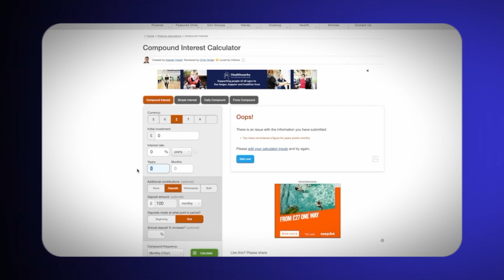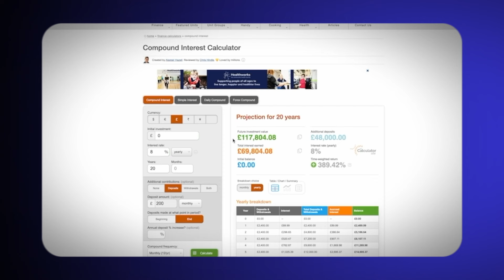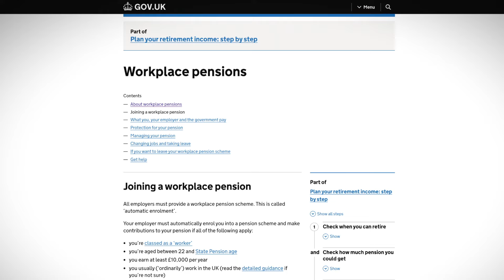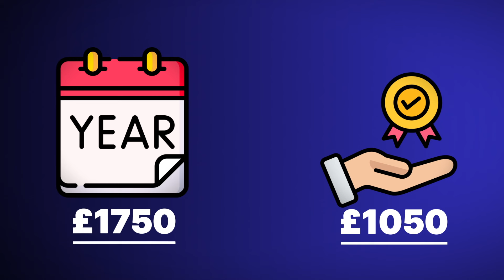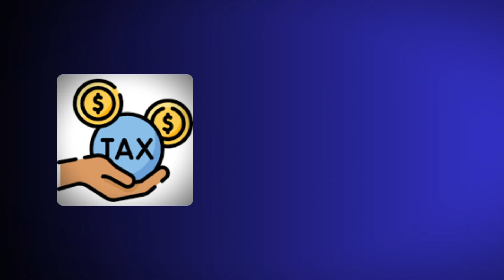Must Know Pension Tips In Your 20s/30s To Fast-Track Retirement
Investment Platforms I Use:
📈 Sign up to Monzo and make a card payment to get £5 for free
💸 Freetrade: Get started with a free share worth up to £100.
💸 RobinHood: Get free stock up to $175 when you open a Robinhood account and deposit

In this video, we discuss tips for those in their 20s and 30s to help set up their retirement for success. The tips are focused on defined contribution pensions.